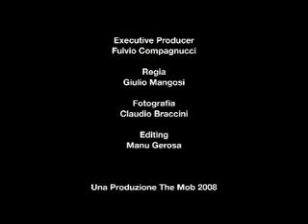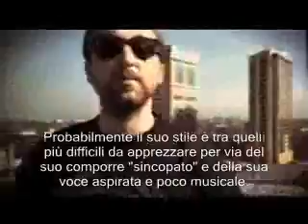HHU Video Review - Dargen D'amico - SMS Alla Madonna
hiphopunderground.forumcommunity.net

Alla mia prima recensione vi parlo di un pezzo del famoso Dargen d'Amico, famoso personaggio da 90 del rap (elettro)-rap;
Probabilmente il suo stile è tra quelli più difficili da apprezzare per via del suo comporre "sincopato" e della sua voce aspirata e poco musicale.

Ritornando al pezzo posso certamente affermare che percorre la classicità dei vocalismi richiamanti i suoni old school accompagnati da snare freschi e loop squillanti, compensati da kick compatti.

L'argomento nascosto da un titolo alquanto ilare è una storia travagliata con una ex-compagna finita male soffusa da scenette simpatiche e talvonta quasi astratte, un fuggire dal dolore volendo però risolverlo...